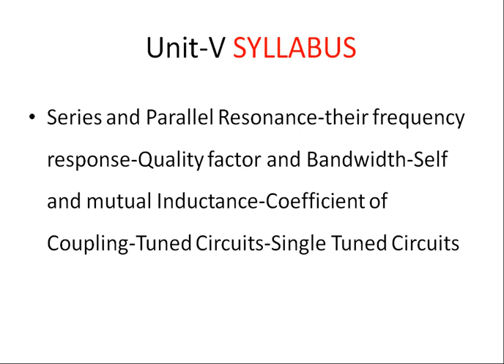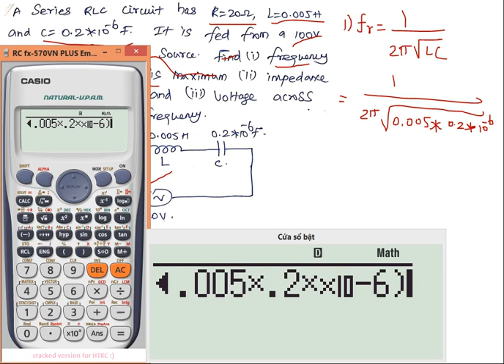Resonance-Anna university Previous year questions and solutions